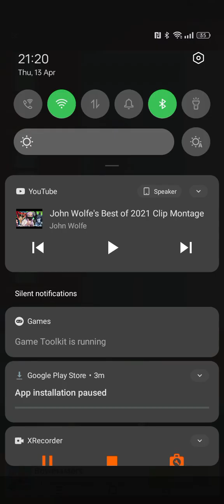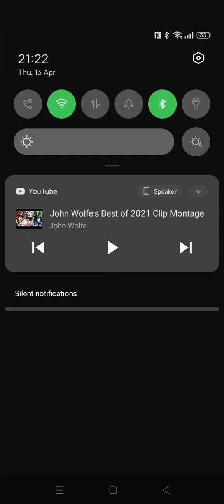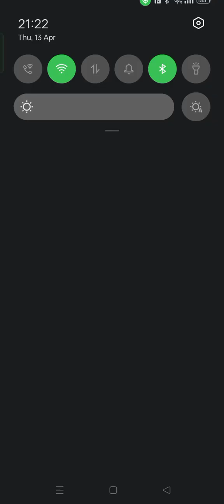playing rise up again 😊